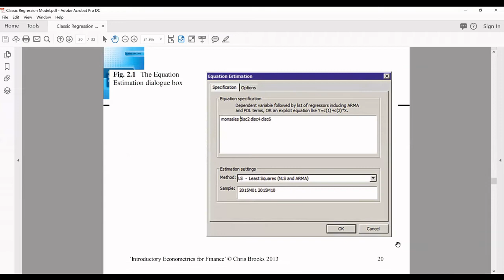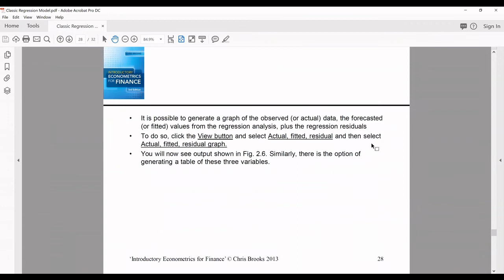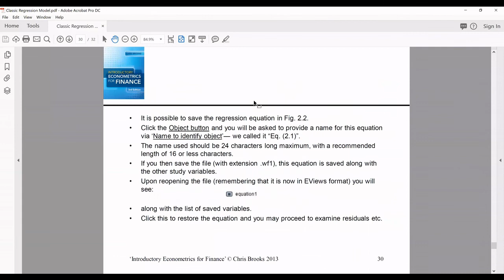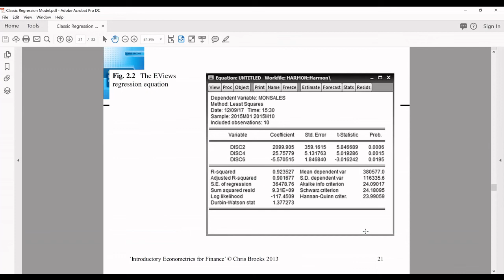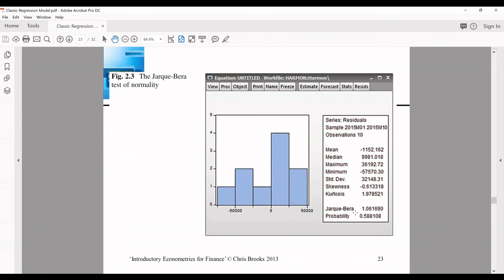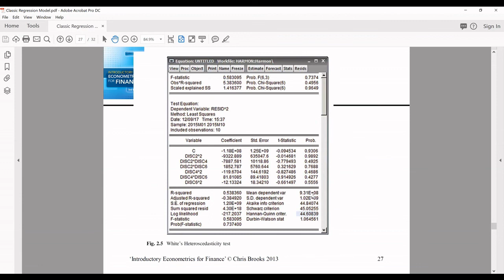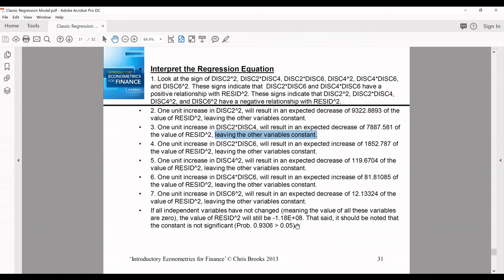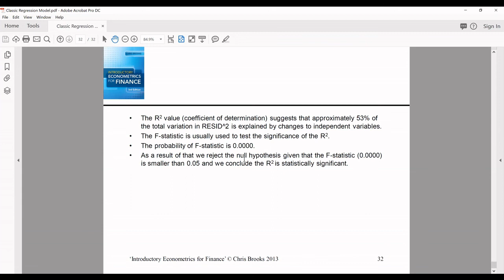Classical Linear Regression Model-Class Lecture